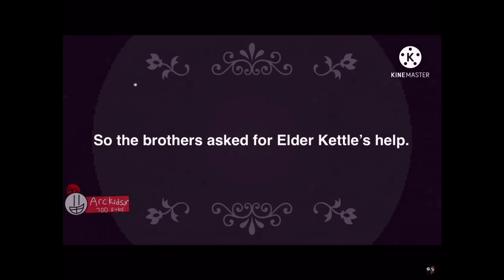The cuphead movie full movie fan made